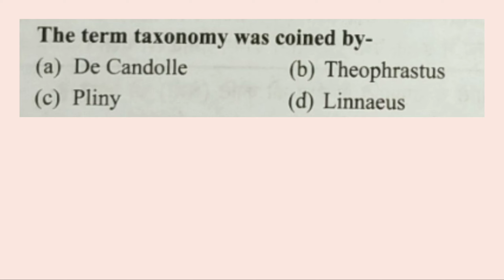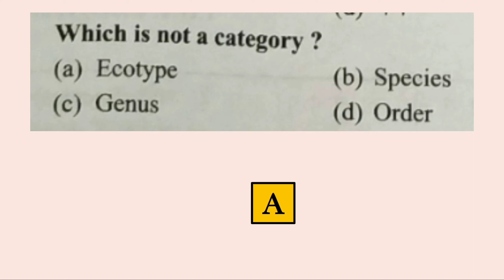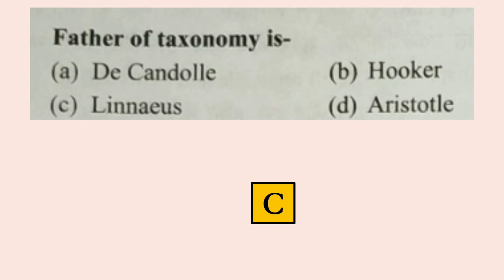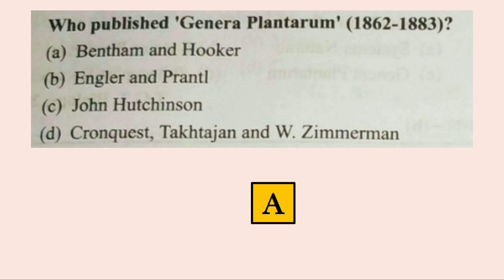Classification And Microbiology PYQs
(PYQs practice questions 1-12)